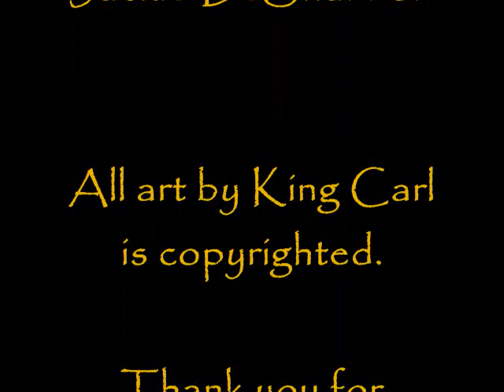'What The World Needs Now'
A slide show of art by KingCarl, with the music of Burt Bacharach 'What The World Needs Now', sung by Jackie DeShannon.